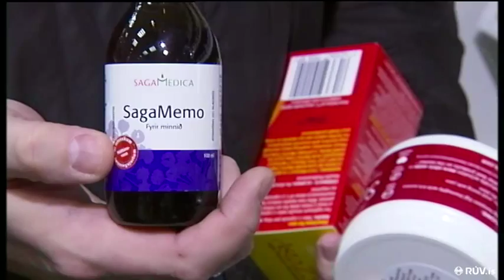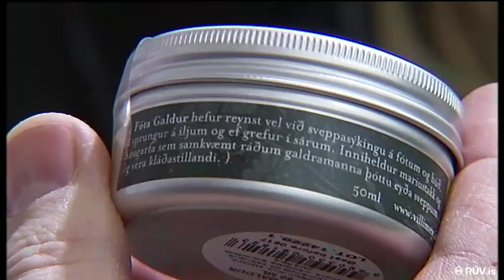Snákaolía í apótekum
Frétt um vafasaman varning sem er til sölu í apótekum. Frá 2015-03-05